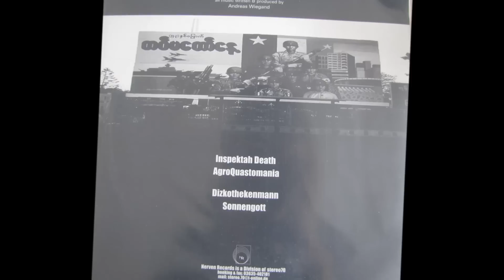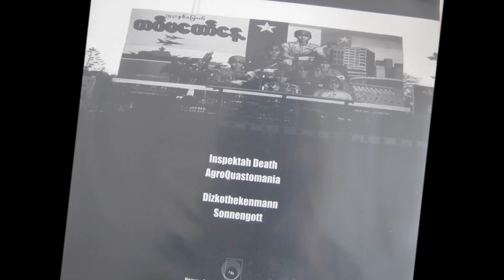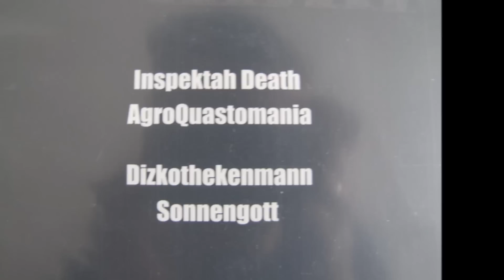Dj Mahatma - Inspektah Death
DJ Mahatma ‎-- Agrodizko EP, A1
Label: Nerven Records ‎-- NERVEN 06
Format: Vinyl, 12", Germany 25 Sep 2001
Style: Techno